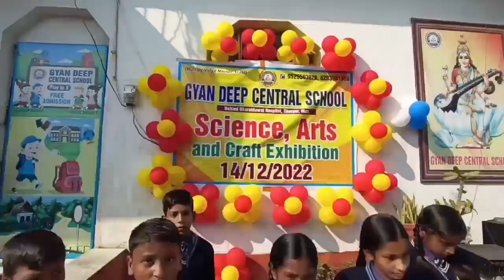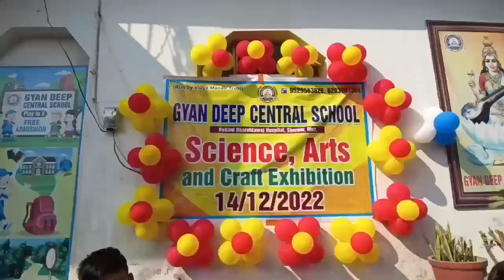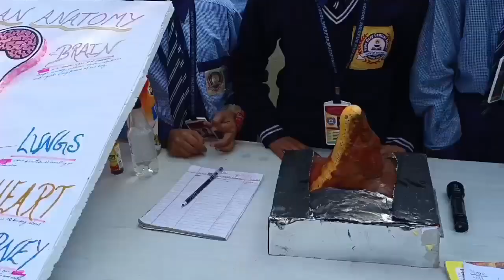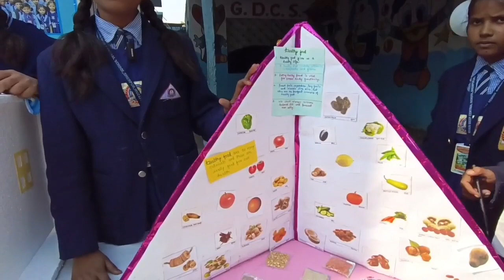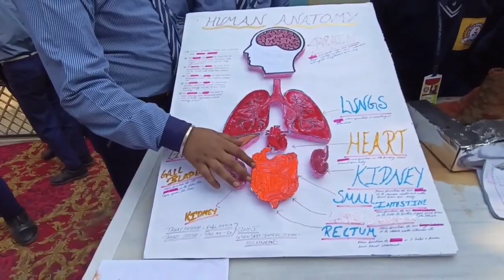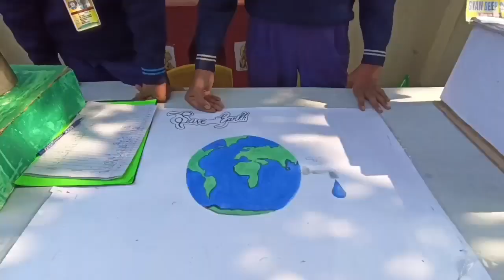SCIENCE, ARTS AND CRAFT EXHIBITION || GYAN DEEP CENTRAL SCHOOL || MUZAFFARPUR || SUHAIL AZMI VLOGS